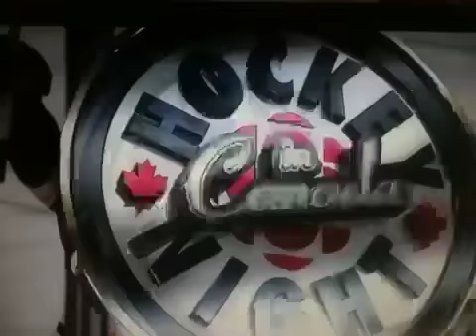Andrew Ference Flips The Bird To Montreal Crowd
Andrew Ference flips off the Montreal crowd after scoring the game tieing goal in the 3rd period of the Boston vs Montreal Eastern Conference Playoffs.

Suspension and Fine or Both?

-NOT MY VIDEO WILL REMOVE IF ASK TO DO SO.-